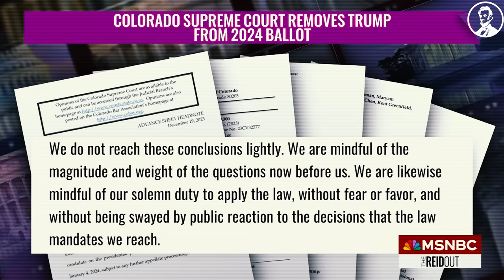Uh Oh, Donald: Colorado Edition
Uh oh, Donald. Again.